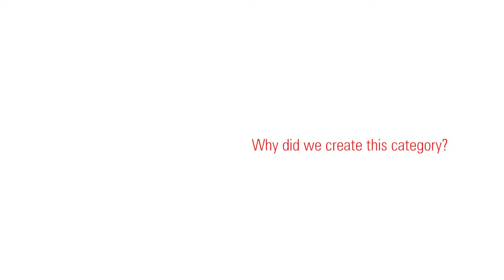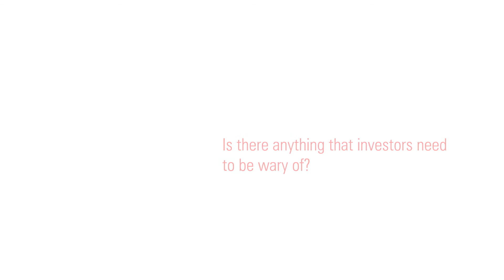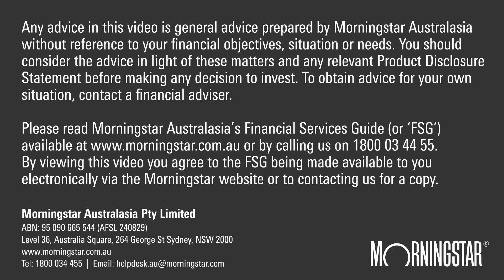Multisector Flexible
An Introduction of the Multisector Flexible category by Morningstar Australasia Analyst Elliot Lucas.